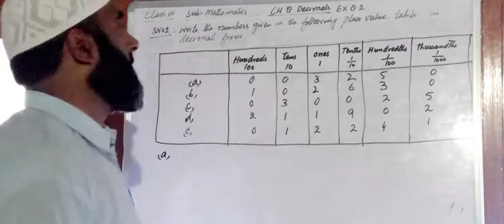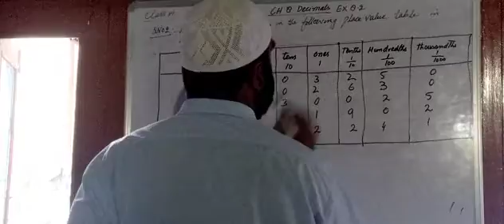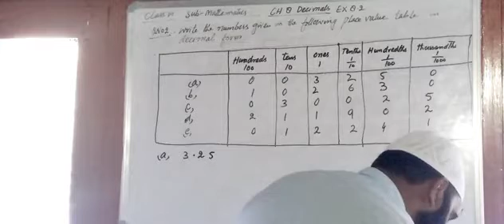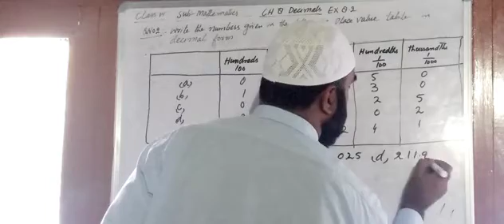Class 6th Mathematics CH 8 Ex 8.2 Q No 2